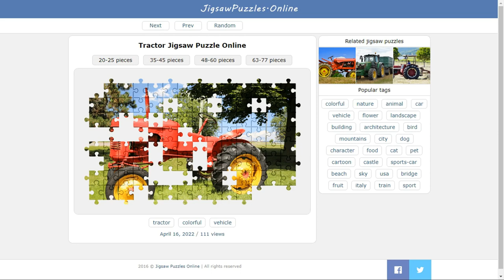Tractor Jigsaw Puzzle Online